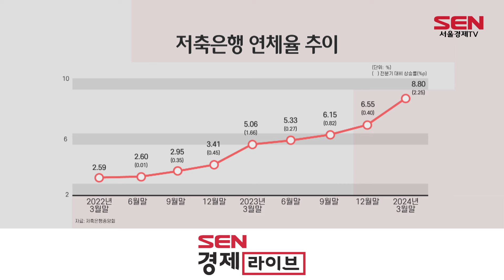[이슈플러스] ‘부실정리 속도’ 저축은행, 한계 왔나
[앵커]
저축은행들의 부동산 프로젝트파이낸싱(PF) 부실 사업장에 대한 정리가 지지부진했는데요. 저축은행들의 건전성이 악화하고 당국의 경공매 압박도 거세지자, 업계 움직임이 달라졌습니다. 부동산PF 리스크 우려가 커진 저축은행 업계 상황 짚어보겠습니다. 금융부 김도하 기자와 전화연결합니다. 안녕하세요.

[기자]
안녕하세요.

[앵커]
저축은행중앙회는 부동산 PF 리스크 우려에 대해 자기자본과 대손충당금 적립 규모 등을 감안하면 업계의 손실흡수능력이 충분하다고 자평해왔는데요. 중앙회가 어제(29일) 올해 1분기 업계 실적을 공개했습니다. 업계의 올해 첫 분기 실적 어떻게 나왔나요?

[기자]
네. 저축은행들은 올해 1분기 1,500억원대의 대규모 적자를 냈습니다.

저축은행중앙회가 어제(29일) 발표한 자료에 따르면요. 전국 79개 저축은행들은 올해 1분기(1~3월) 1,543억원의 순손실을 냈습니다. 지난해 1분기(527억원 순손실)보다 적자 폭이 3배 가까이 늘어난 겁니다.

저축은행의 1분기 이자이익은 총 1조4,088억원으로, 지난해 동기(1조3,913억원)보다 175억원 증가했습니다. 하지만 수신 규모 축소에 따라 이자비용이 줄면서 생긴 수익으로, ‘불황형 흑자’인 셈입니다.

저축은행의 1분기 대손충당금 전입액은 1조2,292억원으로, 지난해 같은 기간(1조966억원)보다 1,326억원 증가했습니다.

문제는 연체율입니다.

저축은행의 올해 1분기 연체율은 8.80%로 지난해 1분기(5.06%)보다 3.74%포인트 급증했습니다. 1년 만에 두 배 가까이 치솟은 겁니다.

특히 지난해 12월 말 연체율은 6.55%로, 불과 3개월 만에 2.25%포인트 상승했는데요. 연체율 상승 속도가 급격히 빨라진 걸 볼 수 있습니다.

기업대출 연체율은 11.00%, 가계대출 연체율은 5.25%로, 지난해 말보다 각각 3.52%포인트, 0.24%포인트 올랐습니다.

고정이하여신비율(NPL)은 10.32%로, 지난해 말(7.73%)보다 2.59%포인트 상승했습니다.

유동성비율은 227.27%, 대손충당금 적립률은 112.99%로 나타났습니다.

중앙회는 “전반적으로 건전성이 악화되고 있는 상황이지만, 대손충당금 적립률과 손실흡수 능력을 감안하면 충분히 관리 가능한 수준”이라고 밝혔습니다.

[앵커]
저축은행중앙회는 충분히 관리 가능한 수준이라고 했지만 평가기관들은 저축은행들의 체력이 충분하지 않다고 보고 있다고요?

[기자]
네. 신용평가사들은 부동산 PF 부실 우려가 확대되면서 저축은행들에 대한 신용등급과 신용등급 전망을 잇달아 하향 조정하고 있습니다.

한국기업평가는 최근 OK저축은행의 신용등급을 한 단계 낮췄습니다.

올 들어서만 저축은행 8곳의 신용평가가 악화한 겁니다.

현재까지 신용등급이 강등된 저축은행은 OK저축은행과, 페퍼저축은행, 바로저축은행 등 3곳이고, 신용등급 전망이 하향 조정된 곳은 다올저축은행과 대신저축은행, 애큐온저축은행, KB저축은행, JT친애저축은행 등 5곳입니다.

저축은행의 신용등급 하락 원인은 부동산 PF로 인한 건전성과 수익성 악화 때문이라는 분석이 나옵니다.

[앵커]
저축은행들의 부동산 PF 리스크 우려가 커지면서 업계의 움직임이 달라졌다고요?

[기자]
네. 저축은행들은 그동안 손실흡수능력이 충분하다고 공언해왔지만, 금리 인하 가능성이 옅어지고 건전성 지표가 갈수록 악화하면서, 부실채권 정리와 경공매 활성화에 속도를 내기 시작한 것으로 보입니다.

저축은행중앙회는 저축은행의 부실 PF 채권 정리를 위해 업계 자체적으로 2차 펀드를 2,000억원 수준으로 조성할 계획이었는데, PF 부실 자산을 적극적으로 정리하기 위해 조성 금액과 참여 대상을 확대했다고 설명했습니다.

2,000억원 규모의 2차 펀드 조성 계획을 밝힌지 보름 만에 1,500억원을 증액해 3,500억원 수준으로 2차 펀드를 추진 중이라고 밝혔습니다.

펀드 조성에 참여하는 저축은행도 기존 22개사에서 27개사로 늘었습니다.

아울러 지지부진했던 저축은행의 PF 사업장 정리에도 속도가 붙었습니다.

저축은행들은 그동안 금융당국의 부실채권 압박에도 시장 가격이 너무 낮아 만기를 연장하며 금리 인하까지 버티겠다는 태도였는데요.

금리 인하 기대감이 낮아지고, 당국이 경공매 활성화 방안을 시행하는 등 압박이 거세지자 태도가 바뀌었습니다.

경공매 활성화 방안에 따라 저축은행들은 6개월 이상 PF 대출이 연체되면 3개월마다 의무적으로 경공매를 실시할 수밖에 없습니다. 이전에는 대출 원금보다 할인된 가격으로 경공매를 진행하지 않으려고 버텼지만, 3개월마다 경공매를 진행하게 되면서 가격 할인도 감수하는 은행들이 생겼습니다.

경공매 활성화 방안에 따르면 직전 경공매의 최저 입찰가를 다음 경공매 시 첫 입찰가로 제시해야하는데, 3개월마다 이런 방식으로 경공매를 진행하면 사업장 가격은 계속 내려갈 수밖에 없기 때문입니다.

금감원에 따르면 지난달 1일부터 15일까지 진행한 부동산PF 경공매 건수는 32건으로, 이 중 3건이 낙찰됐습니다.

경공매 활성화 방안에 따라 사업장의 사업성 평가기준이 강화되고 만기 연장 조건이 강화되며 충당금 적립 부담이 늘어나자 저축은행들의 경공매 참여 태도가 달라졌다는 평가가 나옵니다.

저축은행중앙회는 업계 건전성에 비상이 걸린 만큼 앞으로 추가적인 펀드 조성을 추진할 계획이라고 밝혔습니다. 그러면서 경공매 활성화와 자체 상각 등을 통해 부실자산을 조속히 정리해 건전성 제고를 위한 노력을 강화하겠다고 했습니다.

[앵커]
네. 지금까지 금융부 김도하 기자였습니다. 오늘 말씀 감사합니다.